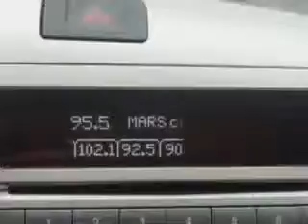2009 Pontiac Vibe Parkway Toyota Englewood Cliffs, NJ 07632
Pontiac Vibe Check out this Liquid Platinum Metallic Pontiac Vibe 4 Dr Wagon AWD, equipped with a 4 Cylinder engine and an automatic transmission with 64,401 miles.
MILES: 64,401
VIN:5Y2SM67049Z420486

Parkway Toyota
50 Sylvan Avenue
Englewood Cliffs, New Jersey 07632